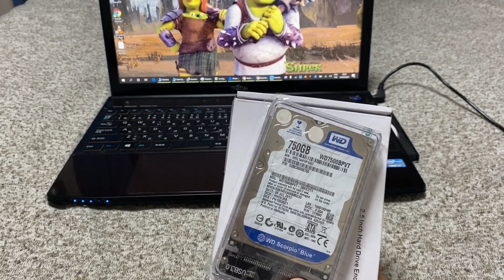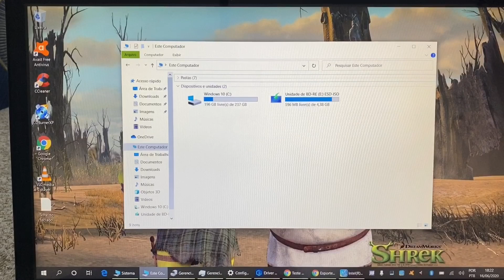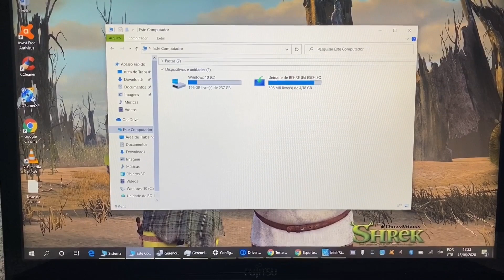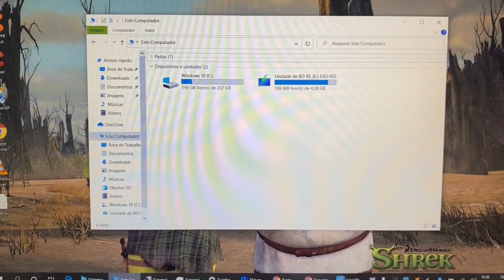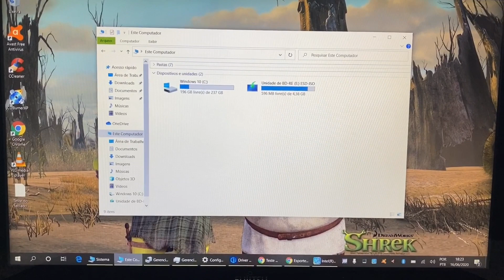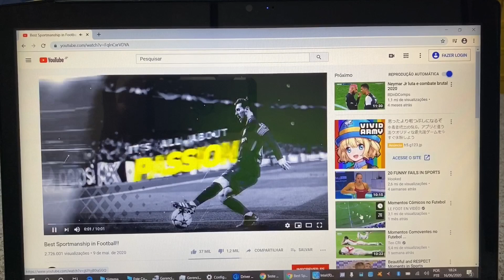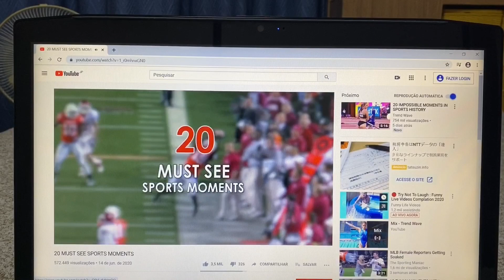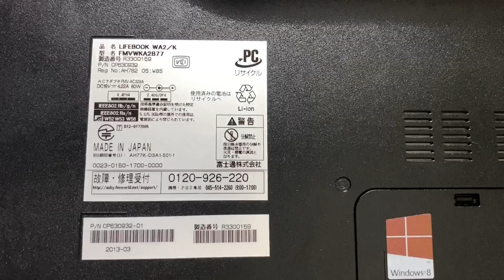Notebook Fujitsu Core i7 Completo 8 Giga Mem SSD 256G Scandisk HDMI Bluetooth USB 3.0 Tela 👆Vendido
¥30,000

Modelo 2013
SSD 256 Giga Scandisk
8 Giga Memoria DDR3
Vídeo Intel HD Graphics 4000
Tela 👆 Touch Full HD (1920x1080)
Som Pionner
Wi Fi
Bluetooth
WebCam Embutida